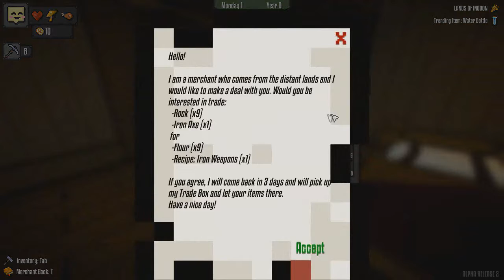Medieval Shopkeeper Simulator Ep4 ~No Com